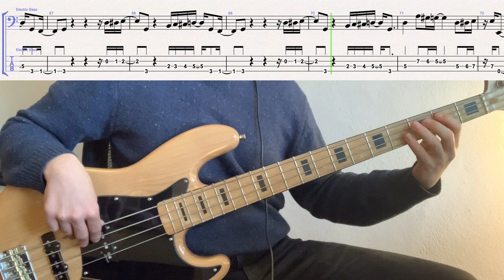Tatsuro Yamashita (山下 達郎) - Dancer // bass playalong w/tabs (1977 - Japanese city pop)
standard tuning

album: Spacy (1977)
bass player: Akihiro Tanaka

*thanks to viewer TMcR92 for suggesting this song!*

if you enjoy what i do or my tabs have helped you learn a song, consider supporting me on Patreon, where you can also access PDF downloads of my transcriptions and suggest or request songs: